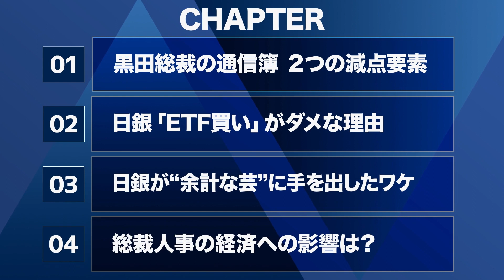日銀の新総裁人事で「1ドル100円、株価暴落」もあり得る！金融緩和の行方を徹底予測【山崎元×馬渕磨理子】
日本銀行新総裁の人事によっては、1ドル＝100円の円高と株価暴落もあり得る？経済評論家の山崎元さんと、経済アナリストの馬渕磨理子さんの2人が、いま話題のトピックに斬り込む特別動画企画。

今回は日銀の正副総裁人事にマルチに斬り込みます。そもそも日銀がイールドカーブコントロールとETF買いをすべきでなかった理由とは？また総裁候補者から見えてくる今後の金融政策は？

山崎 元（やまざき・はじめ）
経済評論家・楽天証券経済研究所客員研究員。
1958年、北海道生まれ。東京大学経済学部卒業。現在、楽天証券経済研究所客員研究員。株式会社マイベンチマーク代表取締役。東京大学を卒業後、三菱商事に入社。野村投信、住友生命、住友信託、メリルリンチ証券、パリバ証券、山一証券、明治生命、UFJ総研など、計12回の転職を経て現職に至る。現在は、コンサルタントとして資産運用分野を専門に手掛けるほか、経済解説や資産運用を中心に、メディア出演、執筆、講演会、各種委員会委員等を務める。
馬渕磨理子（まぶち・まりこ）
日本金融経済研究所 代表理事、経済アナリスト。
滋賀県出身。同志社大学法学部卒業、京都大学大学院公共政策大学院卒業、公共政策修士。2013年関西の某医療法人に入社後、資産運用トレーダー業務を始める。独力で財務・経営分析力を磨いた結果、資産を3倍にする。2015年独立系金融情報配信会社FISCOのアナリストに転身。上場企業の経営者を中心にインタビューし、個別銘柄分析や日本・韓国・米国経済等の市況分析に従事。入社当時、アナリストだった上司より「堅実な銘柄選定法」として「黒字転換2倍株」のノウハウを受け継ぐ。2017年からは日本クラウドキャピタルにも籍を置き、日本初の未上場マーケットアナリスト兼マーケティング担当として活動。雑誌・Webなど連載多数。主な著書に『5万円からでも始められる！黒字転換2倍株で勝つ投資術』（ダイヤモンド社）、『京大院卒経済アナリストが開発！ 収入10倍アップ高速勉強法』（PHP研究所）など。

↓【山崎元×馬渕磨理子】マルチスコープはこちら

↓第一線の講師陣による経営論・リーダーシップ・スキルの解説動画はこちら